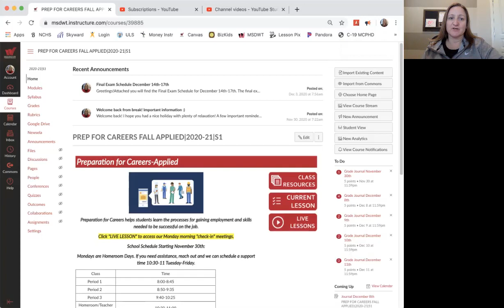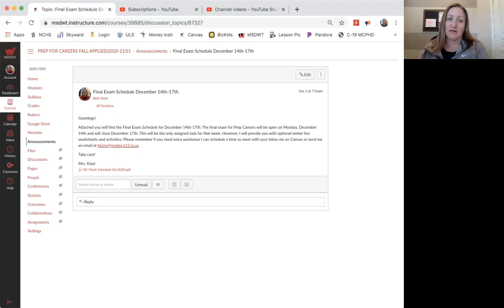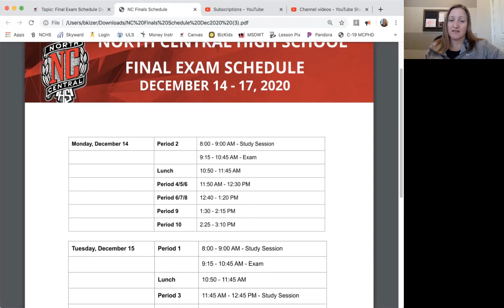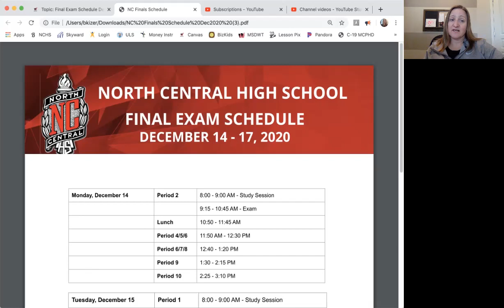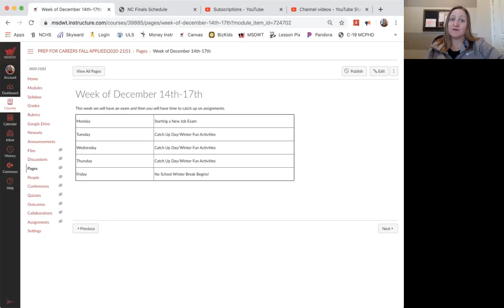Prep Careers Week of December 14th-17th